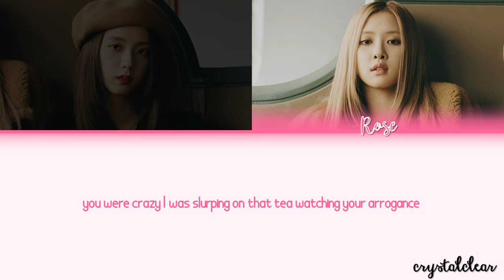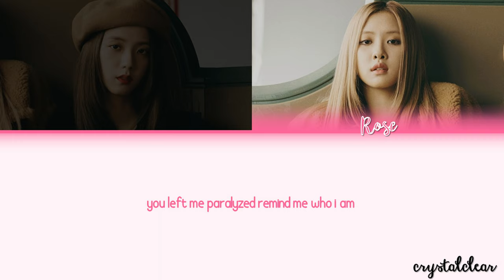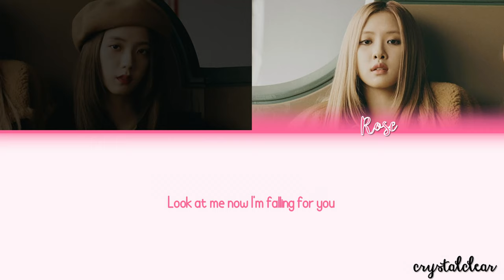BLACKPINK JISOO & ROSÉ (블랙핑크 지수 & 로제) - LOOK AT ME NOW (By Yayyoung)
I really like this song and I've always thought about how well Jisoo and Rosé would sing this, so here is the video!:)
The song in this video is by Yayyoung. You can listen to the song on spotify!
ABOUT THIS CHANNEL:
This channel is mainly for "How would xx sing" videos and for girl groups.